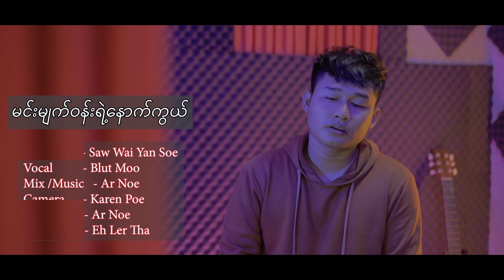မင်းမျက်ဝန်းရဲ့ နောက်ကွယ် Blut Moo Myanmar Song 2023